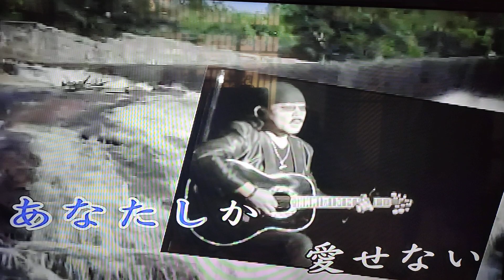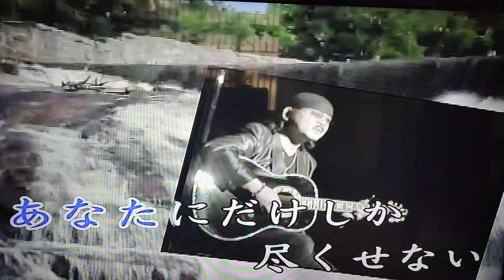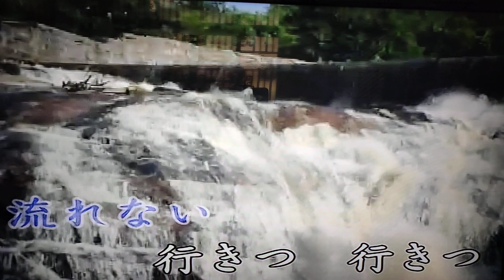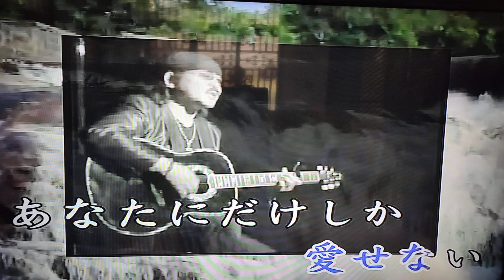酒の川 小田純平 cover 小姜（2024/4/6錄于自宅）